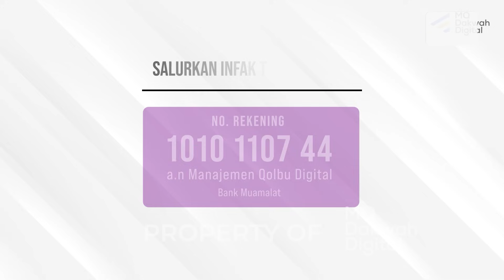Jujur Mengantar Kepada Kebaikan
Sahabat yang baik silakan boleh membagikan kajian ini bila dirasa bermanfaat
mudah mudahan kita mendapat bagian pahala amal jariah dari setiap manfaat yang disebabkan video ini

INFORMASI INFAQ DAKWAH DIGITAL :

Nomor Rekening:
Bank Muamalat

aagym
aagymterbaru